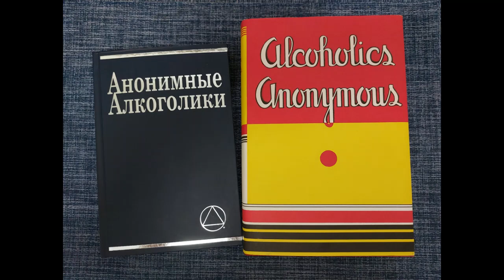Паша К. (Израиль). Тема: "Ежедневный самоанализ" на группе "КОВЧЕГ" АА Израиля 08.04.22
Группа АА "Ковчег" Израиль

Воскресенье - пятница с 20:00 до 21:15 по Иерусалиму и МСК
Суббота 13:00 до 14:00

 Принять участие в собраниях можно будет присоединившись по ссылке в зум.

Идентификатор конференции: 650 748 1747
Код доступа: 250780